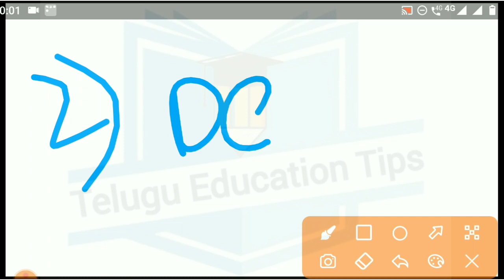ap polytechnic 2021 important of attendance in telugu